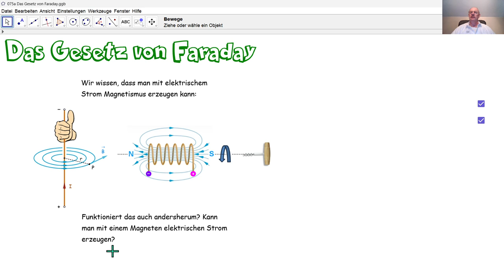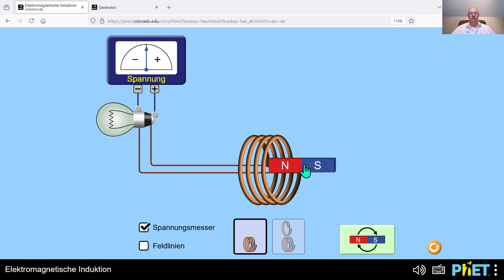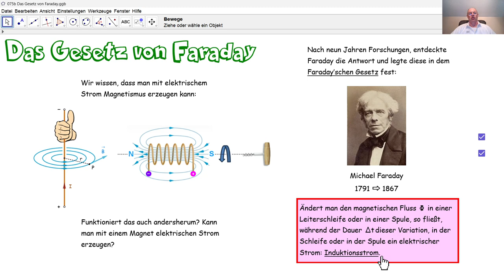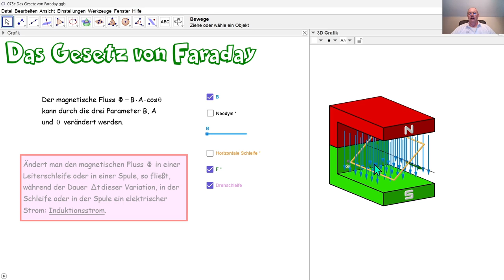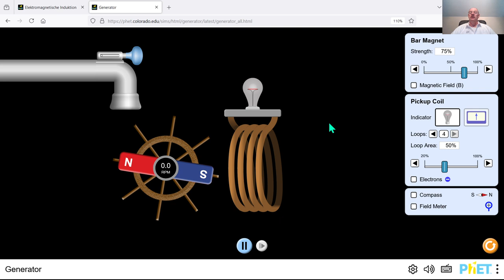Physik 5PhD075 Gesetz von Faraday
Unglaublich! Faraday war nicht Physiker sondern Bibliothekar, der sich für Physik interressierte und Physikexperimente in seinem Keller vornahm. Er brauchte neun Jahre um zu erforschen, wann genau ein Induktionsstrom fließt. Das Ergebnis wurde im "Gesetz von Faraday" festgehalten, das als Grundgesetz des Elektromagnetismus angesehen werden kann.